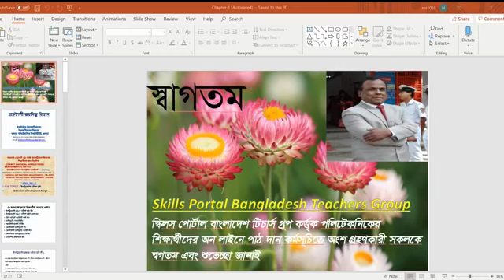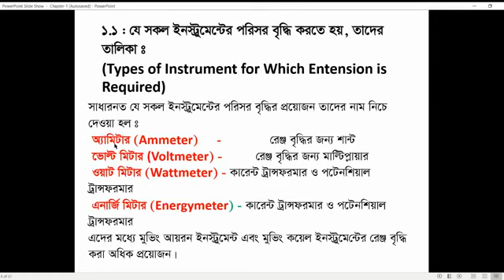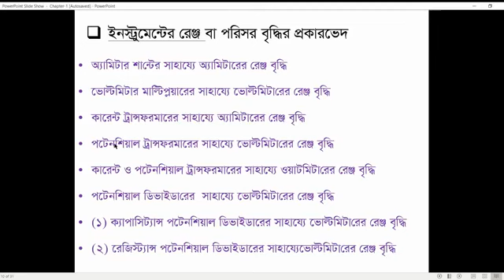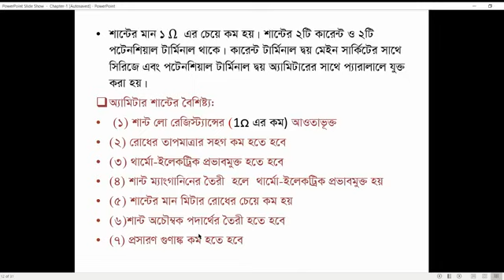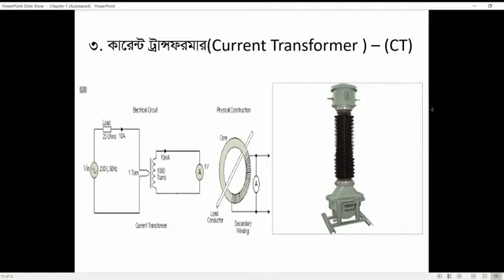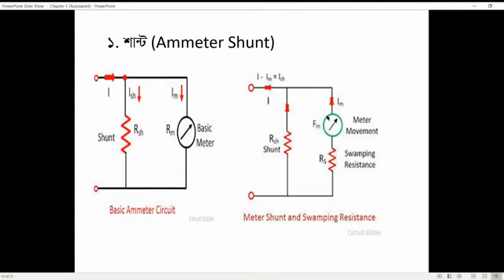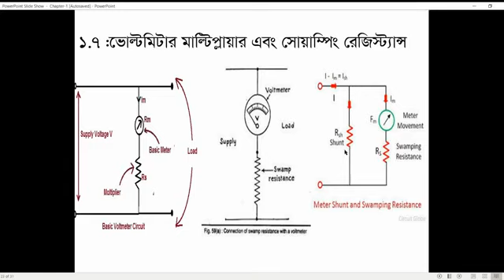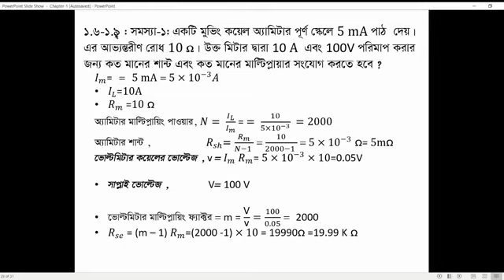Electrical electronic masurment 2, 66762 12 05 2020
"Bhaba Sindhu Biswas
Instructor (Electrical)
Electrical Department
Khulna Polytechnic Institute, Khulna."